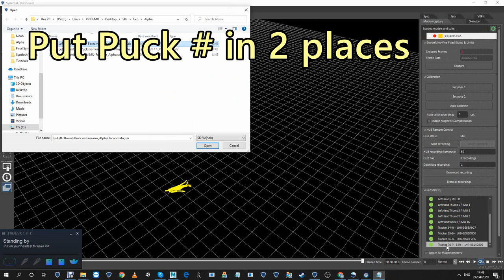Tut 3 Connect Puck in SD